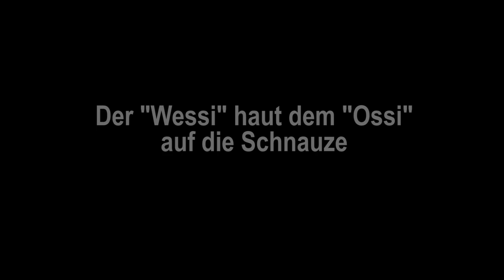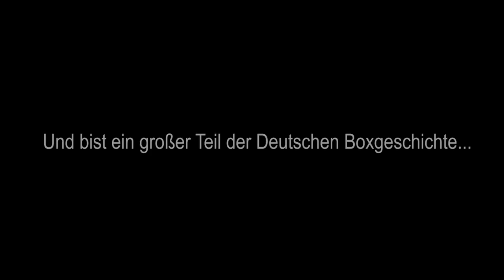RIP Graciano "Rocky" Rocchigiani